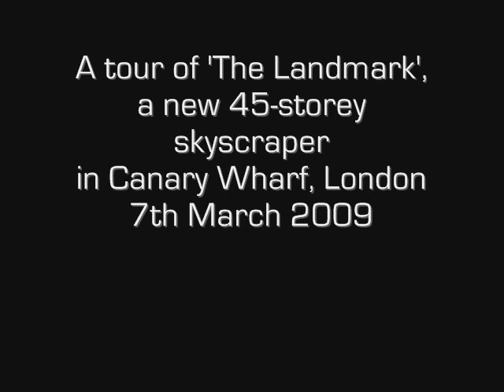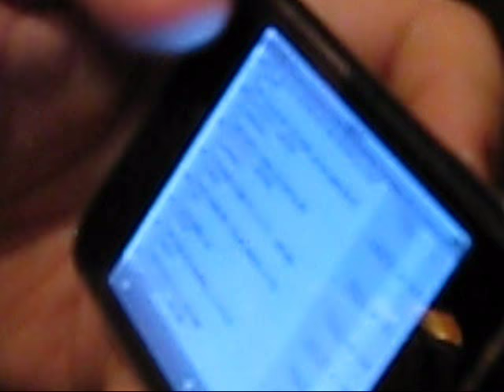Canary Wharf, London - a tour of "The Landmark"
A tour of "The Landmark", a new 45-storey residential skyscraper in Canary Wharf, London. 7th March 2009.